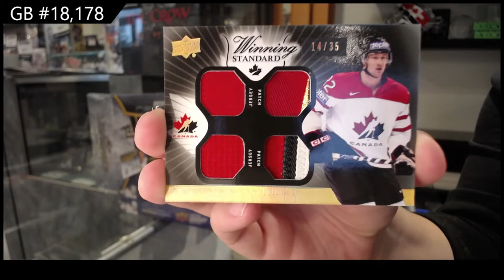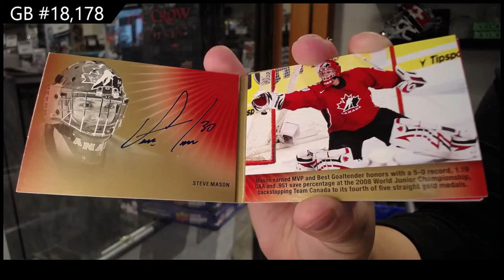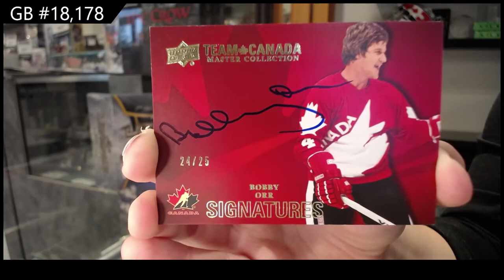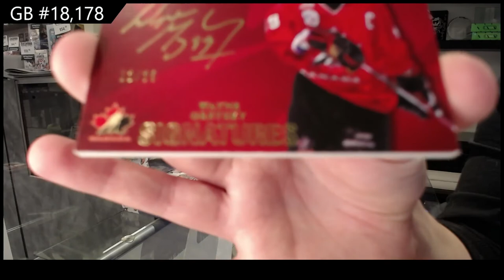15-16 UD Team Canada Master Collection Hockey Box Break - C&C GB#18,178